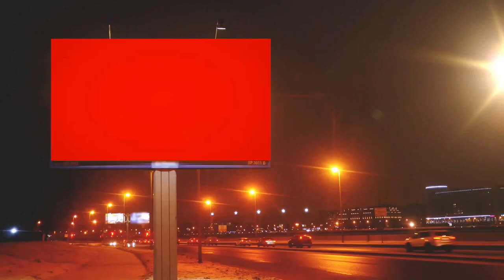Info Viabilità Pavese - Bollettino n.21 settimana 45 - Da lunedì 07 a domenica 13 Novembre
Bollettino n.21 settimana 45
Da Lunedi 07 a domenica 13 Novembre
Notizie dei lavori stradali da Whatsapp L24 e FB L24 Osservatorio strade - Dai mass media -  Dagli Enti preposti alla gestione strade,  insomma un collettamento di tutte le notizie sui lavori in corso per farvi evitare le potenziali code

Ringraziamo Stefania Prato, Alessio Molteni, Stefano Zanette  oltre che a Pavia Play - Iriense Tv per il supporto comunicativo.
Pavia promemoria circorlazione.
Lotta allo smog stop a vecchie auto fino ai diesel Euro 4
I mezzi targati prima del 2009 dovranno fermarsi dalle 7.30 alle 19.30
Le limitazioni riguardano la città di Pavia e l'hinterland

Lavori
Per  date e dettagli ascoltate il video.

viale Indipendenza
viale Ludovico il Moro
via Flarer zona Pavia Ovest.
via Monti e laterale via Trieste
Via Ferrini e via  Fasolo
Piazza Marconi
San martino - pavia   Via gravellone

PROVINCIA

PAVIA-MELEGNANO SP2
BRESSANA BOTTARONE - REA
Strada provinciale
CANDIA.

OLTREPO
In alcune tratte delle seguenti strade.
Sp 15 “Maccabruna” in direzione Mezzanino,
Sp 127 tra Rovescala e il confine con la provincia di Piacenza,
Sp 59 “Rossarola” in alta Val Versa
Sp 46 “Broni-Fumo”.

Annotazione strade Provinciali
Autovelox collegarsi al sito :

AUTOSTRADE nel PAVESE
AUTOSTRADA 21
Diversi i lavori di manutenzione  Castel San Giovanni passando da Broni Stradella a Casatisma.

Lavori in corso DIREZIONE PIANCENZA
Torino-Piacenza LAVORI con deviazione in direzione Piacenza tra CASTEGGIO e BRONI STRADELLA dal km 116+075 al km 118+934 fino alle ore 20:00 del 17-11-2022

Lavori in corso DIREZIONE TORINO
Torino-Piacenza LAVORI con deviazione in direzione Torino tra BRONI STRADELLA e CASTEGGIO dal km 119+325 al km 117+200 fino alle ore 20:00 del 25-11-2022

AUTOSTRADA A7  MILANO-SERRAVALLE
A7 MILANO-SERRAVALLE
Attenzione Martedi 8 NOTTE

Dalle ore 23:00 di Martedì 8 Novembre alle ore 05:00 di Mercoledì 9 Novembre 2022, verrà chiusa al traffico la carreggiata sud (direzione Genova) nella tratta compresa tra il casello di Binasco (Km 10+503) ed il casello di Gropello Cairoli (Km 30+644), rami di svincolo interclusi compresi.
Il percorso alternativo, indicato in loco, prevede la deviazione del traffico in viabilità ordinaria sulla S.P. ex S.S. 35 dei Giovi per il successivo ingresso in Autostrada A7 dal casello di Gropello Cairoli (km 30+644).

Visitare i link.

Siamo arrivati alla conclusione.
Vi invitiamocome sempre a seguire il codice della strada, a dotarvi di una dash cam ed un sistema di velox android o Coyote e di segnalare su L24 FB o WA incidenti e code.

Per tutte le notizie sul traffico che riguardano la viabilità di Pavia e del pavese, rimanete sempre connessi a L24 Osservatorio strade pavesi e Pavia Play.

Se avete osservazioni ed aggiornamenti è molto importante riportarle in commento qui sotto.

Con questo saluti da Fabrizio, dalla redazione di Pavia Play ed Iriense TV , buona continuazione e buon inizio settimana.